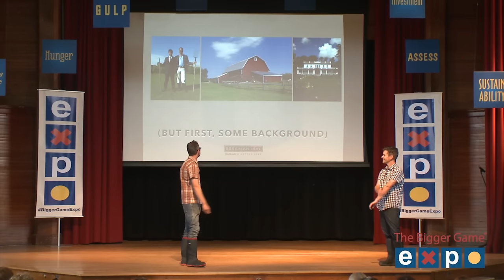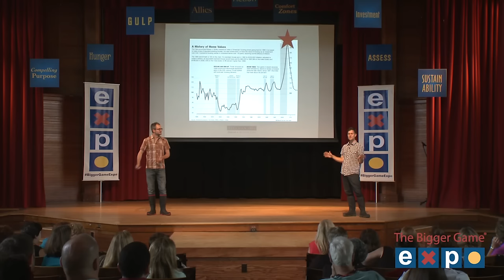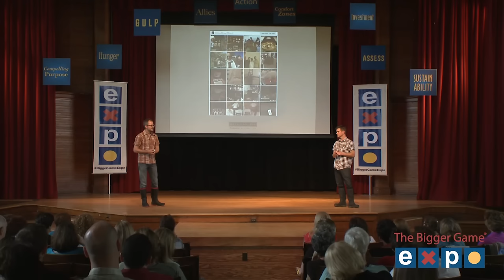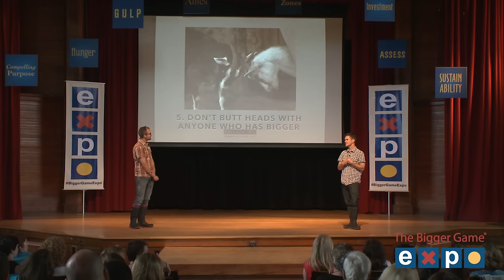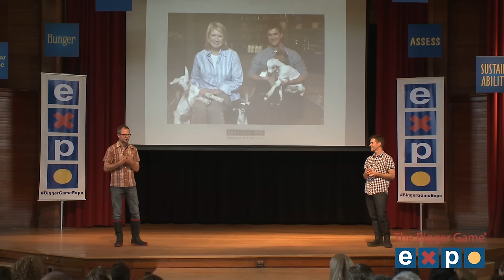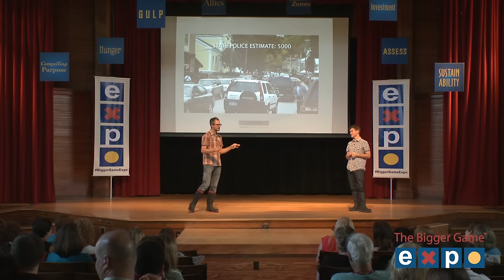The Beekman Boys present "10 Things We Learned About Life from Our Goats"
The Beekman Boys (a.k.a. Brent Ridge and Josh Kilmer-Purcell) present "10 Things We Learned About Life from Our Goats" at The Bigger Game Expo 2015.